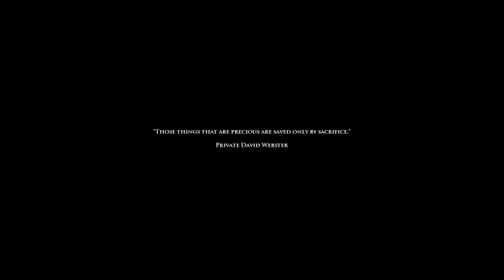Medal of Honor Airborne Expert gameplay mission 3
Joikax plays Medal of Honor Airborne on Expert difficulty